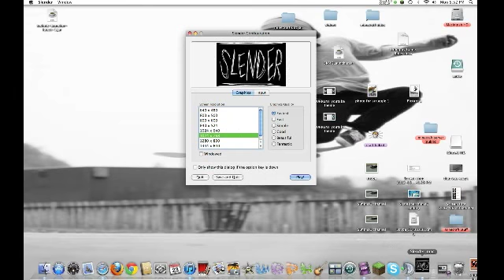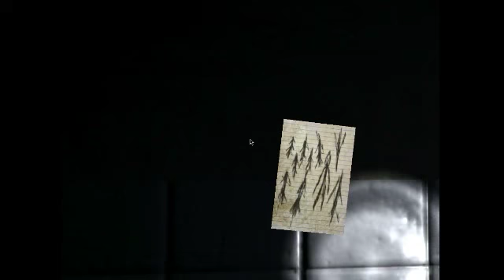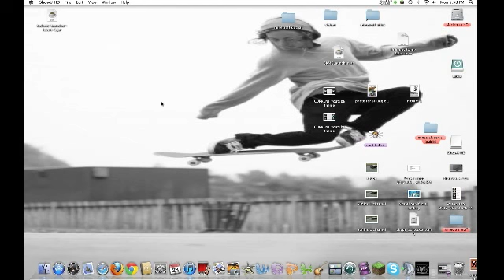SLENDER w/xepwn3d: Episode 1: I CRIED ;___;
SLENDER man game is very scary!